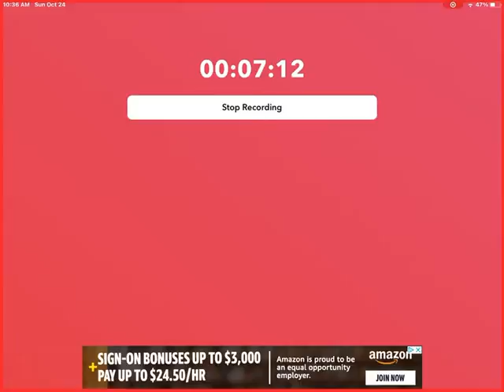Long heavenly tower video